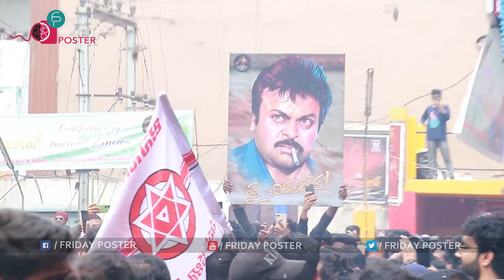Megastar Chiranjeevi Craze In Sadhya Theatre RTC Cross Road | Bhola Shankar | FP